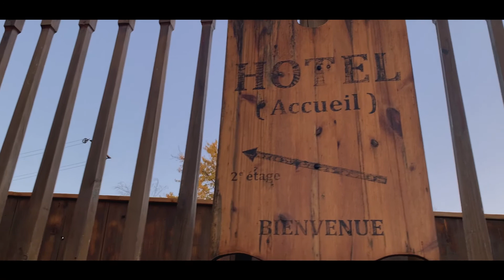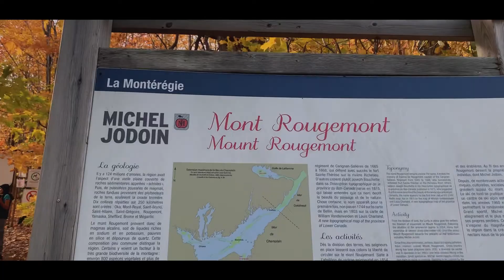[Vlog 🇨🇦] - Un Week-end détente entre filles || Québec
Hello guyz 👋🏾

Dans cette vidéo je vous partage le weekend que j'ai fait avec mes copines.
Le but était de se relaxer et profiter des couleurs d'automne.

Enjoy et à très vite !  😏

D'autre vidéo continue d'arriver ...